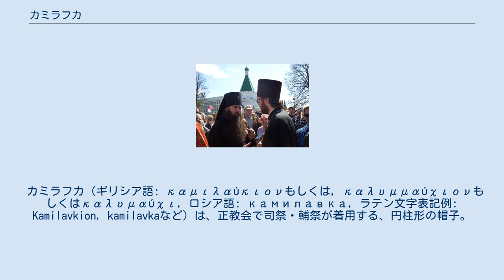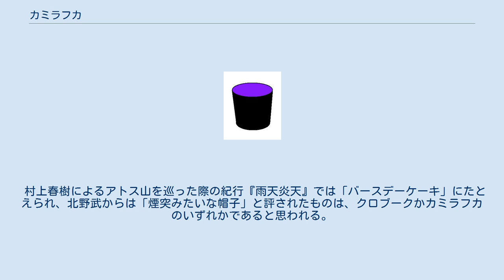カミラフカ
正教会の服装・祭服・装身具
ギリシャ系のカミラフカを着用した司祭（聖墳墓教会で撮影）。
天辺につばが付いた形状となっている。
 カミラフカ（ギリシア語: καμιλαύκιονもしくは, καλυμμαύχιονもしくはκαλυμαύχι, ロシア語: камилавка, ラテン文字表記例: Kamilavkion, kamilavkaなど）は、正教会で司祭・輔祭が着用する、円柱形の帽子。
日本正教会には円帽子との呼称もあるが、日常的にはこの漢字表記はあまり使われない。
 目立つ形状をしているが、象徴的には謙遜さ、この世の貧しさ、この世で負うべきくびきを意味している。
 カミラフカにベールを取り付けたものがクロブークで、これは修道士が着用するものである。
 基本的にてっぺんが平にされた形状を有するが、ギリシャ系の伝統にある教会と、ロシア系の伝統にある教会とでは、形状が若干異なるほか、この二系統以外にも、たとえばセルビア正教会でのカミラフカはいずれとも若干の形状の違いがある。
カミラフカの形状には地域差がある。
 ロシア系の教会では一定の年功・功績を積んだ司祭（長司祭）・輔祭に与えられるものとなっており、叙聖当初からこれを着用している訳ではない。
 村上春樹によるアトス山を巡った際の紀行『雨天炎天』では「バースデーケーキ」にたとえられ、北野武からは「煙突みたいな帽子」と評されたものは、クロブークかカミラフカのいずれかであると思われる。